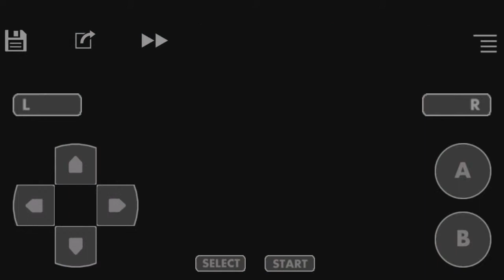pokemon emerald battle pyramid gold symbol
Emulador: John GBA